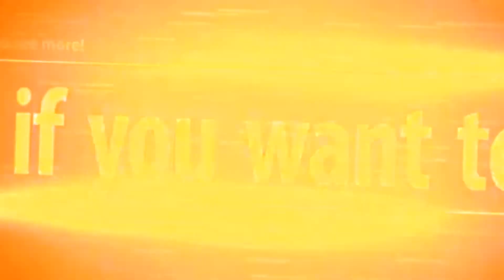The Walking Dead: Survival Instincts | Official MasquedRose Gaming Review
This is my overall view of "The Walking Dead: Survival Instincts" video game. 2 out of 5 stars ★★☆☆☆

The series was sadly repetitive and seems like the storyline really didn't us to any viable direction whatsoever. Leading us on onto a boring cycle of "survive or die". Norman REEDUS (I realize that I said Reeds throughout the video) is really the only thing we looked forward to in this entire game. And he really wasn't even that devoted to whatever goals he had. Also, the game itself really had no connection to the TV series on AMC other than the characters and universe situation of the zombie apocalypse. I am beyond disappointed in the turn out of "The Walking Dead: Survival Instincts."

So I would NOT recomend this game to anyone, unless you really are that much of a hardcore fan, then by all means try it out and you will see what I mean by my reaction seen in this review.